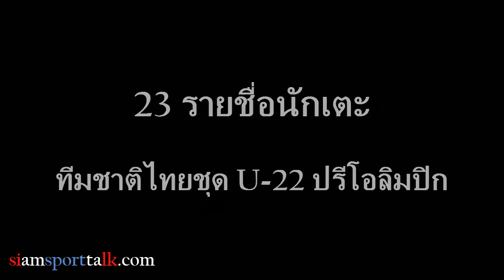ทีมชาติไทย ทีมชาติไทยชุดปรีโอลิมปิก U23 รายชื่อ 23 คน คุมทีมโดย ซิโก้ เกียรติศักดิ์ เสนาเมือง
ทีมชาติไทย ชุด U23 ปรีโอลิมปิก รายชื่อ 23 คน คุมทีมโดย ซิโก้ เกียรติศักดิ์ เสนาเมือง เป็น ทีมชาติไทยชุดปรีโอลิมปิก เป็นทีมที่รวมนักแตะจาก ไทยลีก และ ด1
ฉายา  :  ช้างศึก
สมาคม  :  สมาคมฟุตบอลแห่งประเทศไทย ในพระบรมราชูปถัมภ์
สมาพันธ์ย่อย : AFF (เอเชียตะวันออกเฉียงใต้)
สมาพันธ์ : AFC (เอเชีย)
หัวหน้าผู้ฝึกสอน  :  ไทย เกียรติศักดิ์ เสนาเมือง
รหัสฟีฟ่า  :  THA

สำหรับรายชื่อ 23 คนสุดท้ายของทีมชาติไทย ชุดยู 22 มีดังนี้
ผู้รักษาประตู :
1.วัชระ บัวทอง (โอสถสภา เอ็ม150)
2.สมพร ยศ (บีอีซี เทโร ศาสน)
3.อนุศิษฏ์ เติมมี (แบงค็อก ยูไนเต็ด)

กองหลัง :
4.สุวรรณภัทร กิ่งแก้ว (บางกอกกล๊าส เอฟซี)
5.ธนากร สายปัญญา (เพื่อนตำรวจ)
6.สุริยา สิงห์มุ้ย (เอสซีจี เมืองทอง ยูไนเต็ด)
7.อดิศักดิ์ เส็นสมเอียด (บางกอก เอฟซี)
8.พีระพัฒน์ โน๊ตชัยยา(บีอีซี เทโร ศาสน)
9.อดิศร พรหมรักษ์(บีอีซี เทโร ศาสน)
10.นฤบดินทร์ วีรวัฒน์โนดม (บุรีรัมย์ ยูไนเต็ด)

กองกลาง :
11.กษิดิ์เดช เวทยาวงศ์ (เอสซีจี เมืองทอง ยูไนเต็ด)
12.ปกรณ์ เปรมภักดิ์ (เพื่อนตำรวจ)
13.ธนบูรณ์ เกษารัตน์(บีอีซี เทโร ศาสน)
14.ชนาธิป สรงกระสินธ์ (บีอีซี เทโร ศาสน)
15.ทศวรรษ ลิ้มวรรณเสถียร (อาร์มี่ ยูไนเต็ด)
16.ฐิติพันธ์ พ่วงจันทร์ (เอสซีจี เมืองทอง ยูไนเต็ด)
17.อดิศักดิ์ กลิ่นโกสุม (ชัยนาท ฮอร์นบิล)
18.ธนาสิทธิ์ ศิริผลา (บางกอกกล๊าส เอฟซี)
19.เชาว์วัฒน์ วีระชาติ (บุรีรัมย์ ยูไนเต็ด)

กองหน้า :
20.ชยาวัต ศรีนาวงษ์ (ปตท.ระยอง)
21.ภิญโญ อินพินิจ (เพื่อนตำรวจ)
22.จาตุรงณ์ พิมพ์คูณ (บีอีซี เทโร ศาสน)
23.เจนรบ สำเภาดี (บีอีซี เทโร ศาสน)

เพลง เชียร์ไทย : เจมส์ เรืองศักดิ์ feat. แอ็ด คาราบาว, เอกชัย ศรีวิชัย
เพลงเชียร์  We Are Thailand